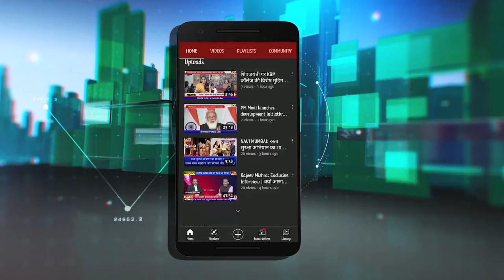Ganesh Naik का अनकट भाषण : Airoli में जलकुंभ का शिलान्यास कार्यक्रम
Ganesh Naik ने Airoli के समता नगर मेंजलकुंभ  का शिलान्यास करते हुए क्या कुछ कहा यह सुनने लाायक है. साढ़े 3 मिनट के भाषण में बीजेपी नेता ने विरोधियों पर हमला बोला और जनता को आगाह भी किया.अगले चुनाव के लिए सोच समझकर वोट देने की चेतावनी दी..देखिए पूरा भाषण